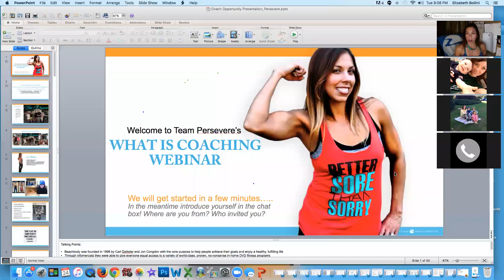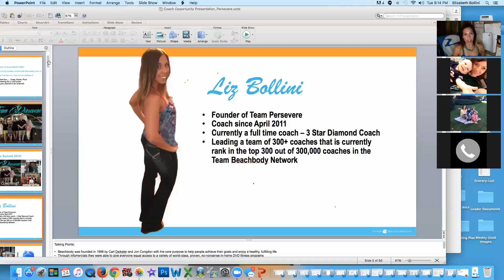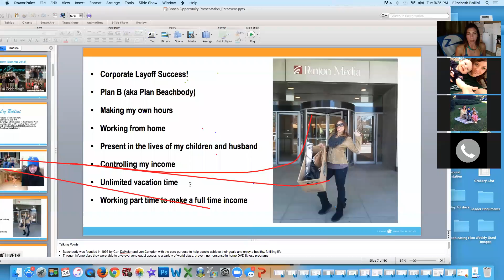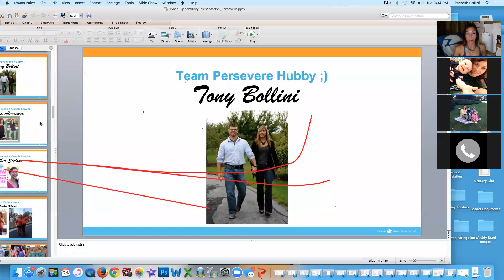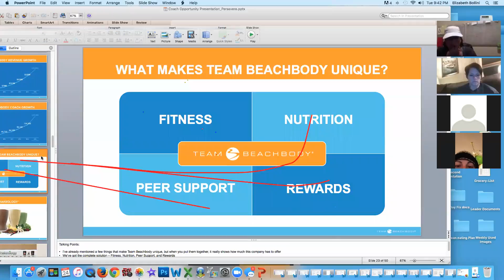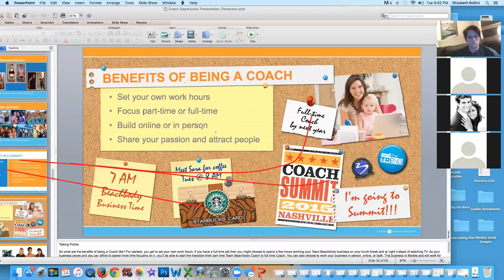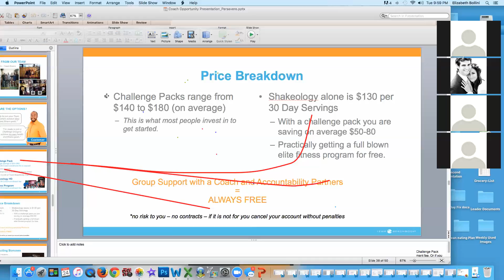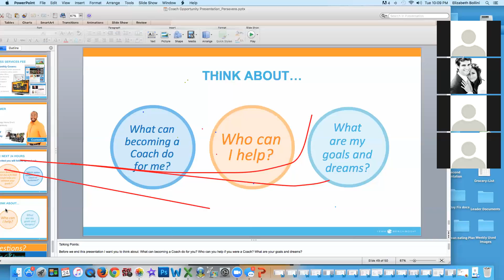Team Persevere What is Coaching Webinar Nov 24